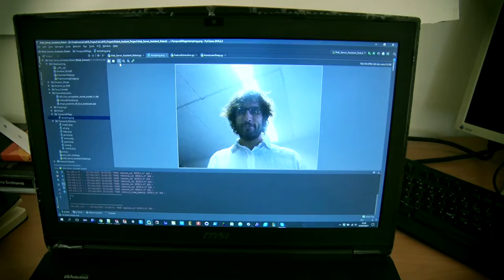Flash I+D [51] Robot que detecta emociones [14-09-2017] ENG Subtitles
El protagonista de este nuevo capítulo de Flash I+D. Próximas Fronteras es un prototipo de robot capaz de detectar las emociones de las personas con las que interactúa. Desarrollado por el Grupo de Tecnología Informática e Inteligencia Artificial de la Universitat Politècnica de València, incorpora una pantalla en la que se refleja su estado emocional, sensores de radiación infrarroja, una cámara para la identificación de las personas, un sensor LIDAR y tres raspberry pi, que constituyen el “cerebro” del prototipo.